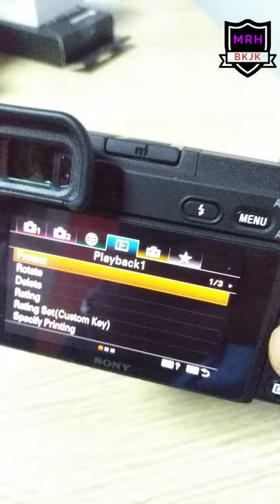Sony Alpha 6400 Camera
Sony ALPHA Camera

Alpha 6400

High-resolution 4K movie recording to support serious video production